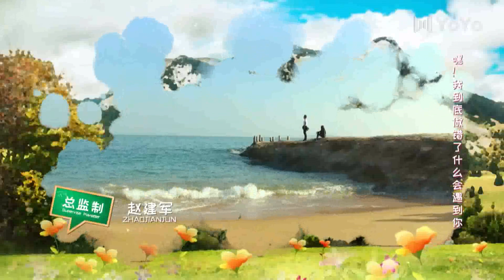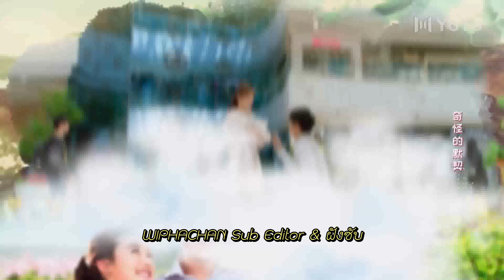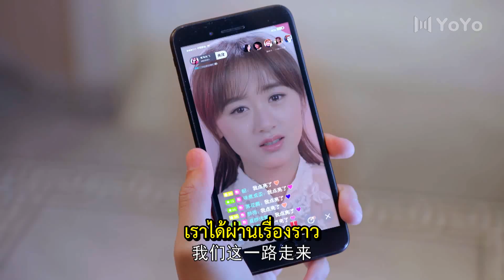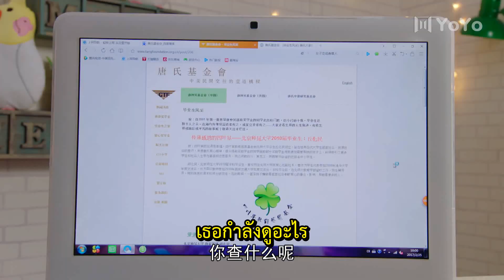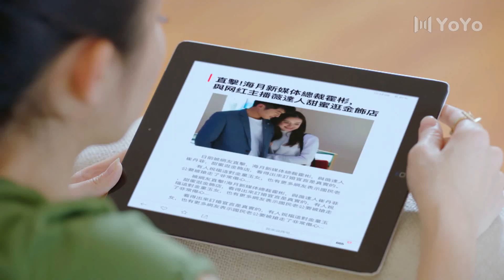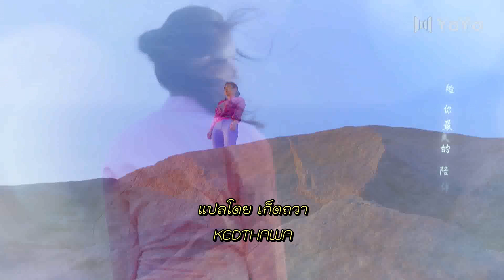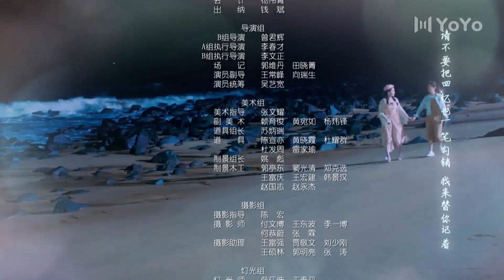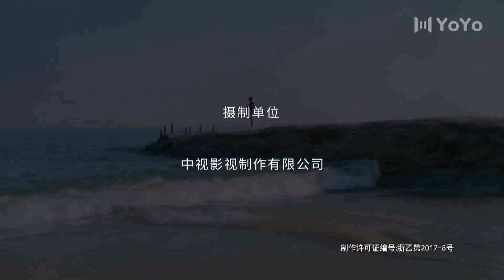จากนี้ไปจะมีเพียงเรา 22 | Remember Me(Yuan Bingyan,Tong Mengshi)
Drama Name:
Also known as:青春向前冲,จากนี้ไปจะมีเพียงเรา

Synopsis -  Remember Me
💬เรื่องย่อ:
 หลังจากจบการศึกษาจากมหาวิทยาลัย ถังเค่อเอ๋อ (นางเอก) ได้ร่วมงานกับบริษัทช้อปปิ้งออนไลน์ที่มีชื่อเสียง  ผู้จัดการทั่วไป ฮั่วปิน (พระเอก) ชอบเธอ  เขาและเค่อเอ๋อ ได้เซ็นสัญญากับนักแสดงสามคนเพื่อโฆษณาสินค้าของบริษัท  ในขั้นตอนเซ็นสัญญากับนักแสดงทั้งสาม เขาและเธอผ่านความลำบากและได้ก่อเกิดความรัก  ลู่เซียง (พี่ชายพระเอก) ท้าทายน้องชายของเขาอย่างเปิดเผย และเขาก็ชอบเค่อเอ๋อเหมือนกัน  ในเวลาเดียวกัน มีการแย่งชิงกันในบริษัท และเค่อเอ๋อถูกเพื่อนสนิทของเธอใส่ร้ายทำให้นางเอกต้องไปทำงานในตำแหน่งต่ำสุดของบริษัท  ด้วยความเข้าใจผิดในเค่อเอ๋อ ลู่เซียงคิดว่า ฮั่วปิน จะถูกสั่นคลอนเพราะเรื่องบริษัทและไม่ได้คาดหวังให้พี่น้องตกหลุมรักผูหญิงคนเดียวกัน หลี่เม่ยเพื่อนทรยศของ เค่อเอ๋อ เกิดอุบัติเหตุทางรถยนต์ ถังเค่อเอ๋อ ต้องเจอกับปัญหากับรักสามเส้า ลู่เซียงล้มป่วย  โรคทางพันธุกรรมของเขาไม่สามารถมีความรักและการแต่งงานได้  ทุกสิ่งที่เขาทำคือทำให้น้องชายของเขามีอาชีพการงานและความรักที่ดีขึ้น  และเพื่อพัฒนาบริษัท เค่อเอ๋อจึงผันตัวเองโดยทำหน้าที่เป็นโฆษกให้กับสินค้าของบริษัท ต้องประสบกับความพลิกผันหลายครั้ง จนในที่สุดเธอก็ประสบความสำเร็จ